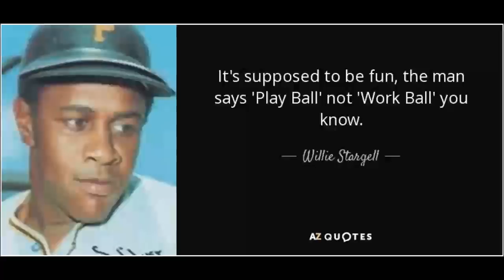Transvaluation of All Values: Play Not Work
This lecture explores the concept of work and play arguing Play is a better way to think about how we approach our jobs. Delivered by Wesley Cecil PhD. at Peninsula College. Note: The last minute of the recording was cut off so it ends abruptly. The final bit announces that next months lecture is entitled Joy Not Fear.